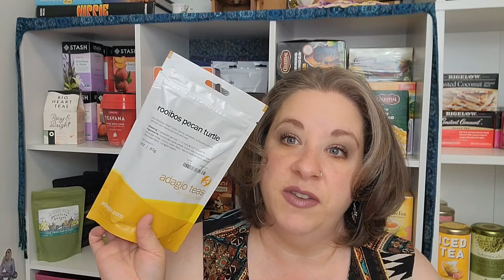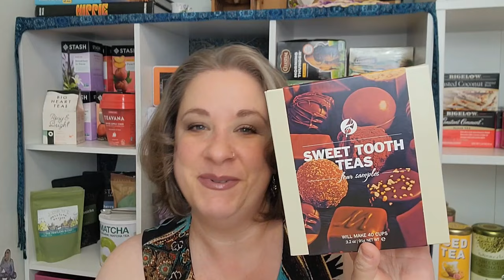Adagio Tea Haul | August 16, 2022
Welcome back! Today I have an Adagio Tea haul to share with you! What is your FAVORITE Adagio tea???

Mailing Address
Sara Drain
Chardon, OH 44024